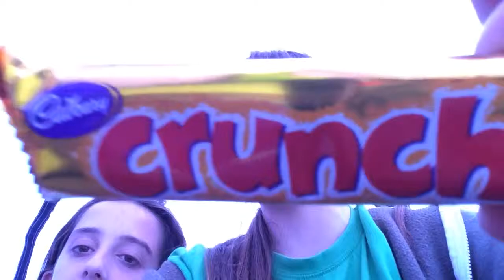Sleepover part 2 // SWEETS!!